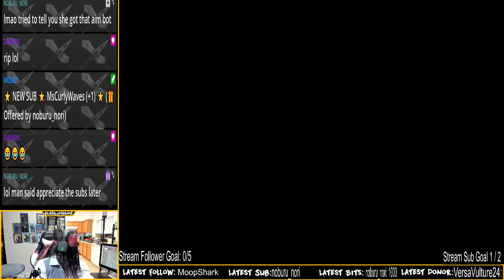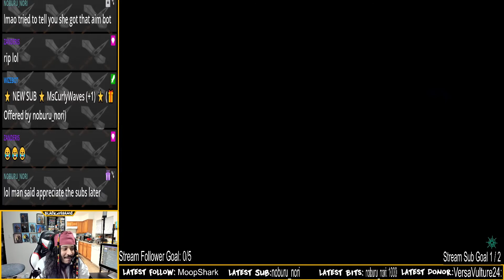Sea of Thieves Jack Sparrow Cosplay Twitch Stream - 3/5/2021